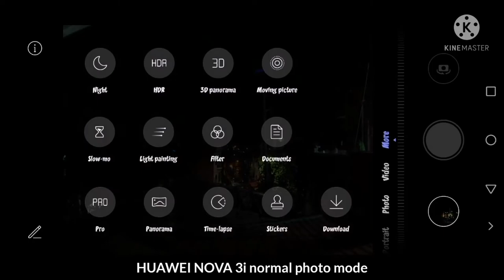🔴 Huawei Nova 3i Camera PRO vs. NORMAL MODE Picture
Hello mga idol, sa videong ito ay ipapakita ko sa inyo kung bakit ang ganda parin ng huawei Nova 3i camera ngayung 2021, kasi may ganto syang feature na ngayun lang lumabas sa mga latest phones.

I use ULANZI ANAMORPHIC LENS FOR WIDE ANGEL
AND KINEMASTER FOR EDITING THE SHORT VIDEO